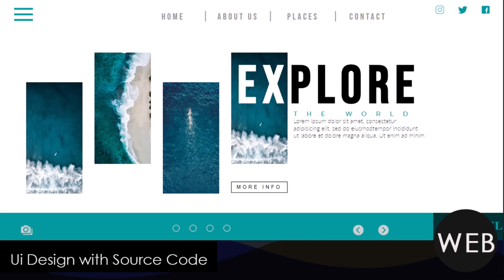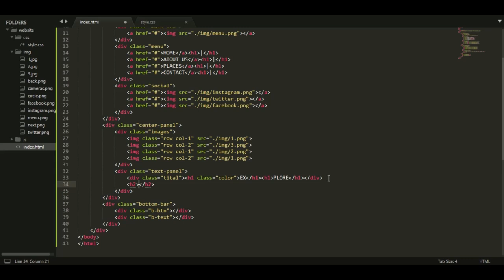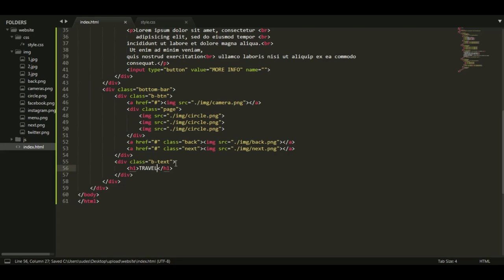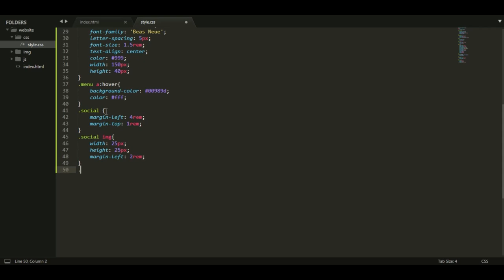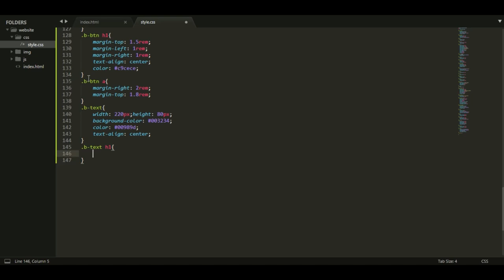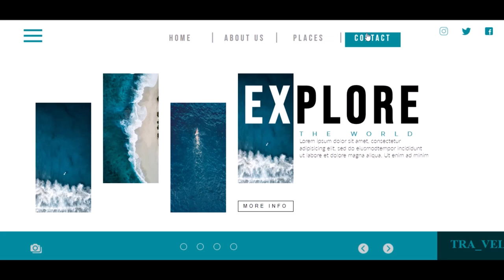Travel Website | Ui Design Using HTML And CSS | illustration Arts.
►| How To Use HTML And CSS For Make In A Website
►| Website UI Design With HTML , CSS & Js
►| Windows Application UI Design With C#